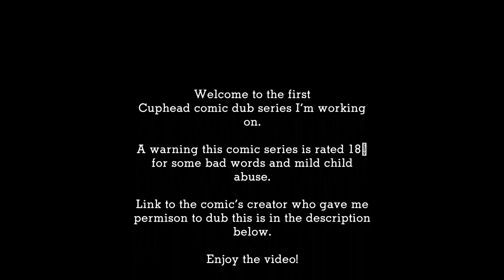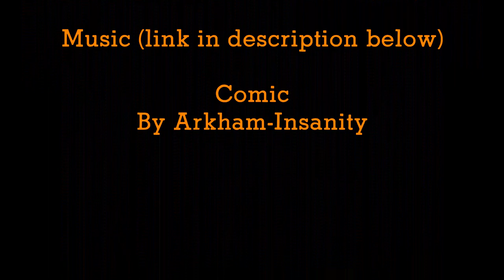Inkwell Penny Hell Chapter 1 (Comic Dub) 18+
Chapter 1 of a new comic dub series.  Comic creator gave me permission.  Hope you all like it.